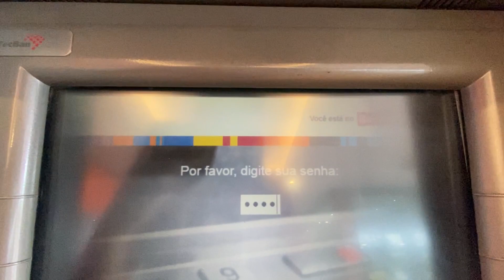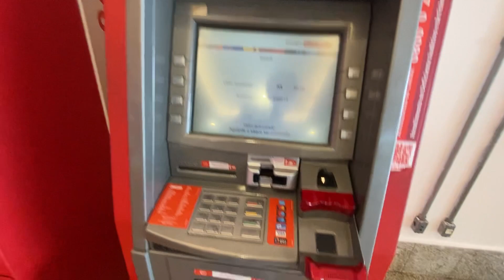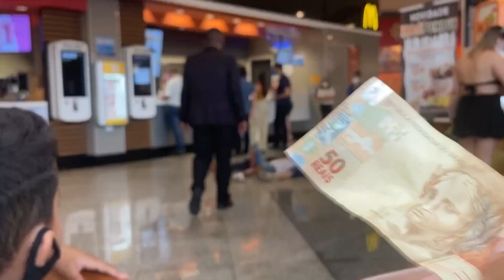QUEM FICAR MAS TEMPO DEITADO NA FRENTE DO MCDONALDS GANHA 50 R$!